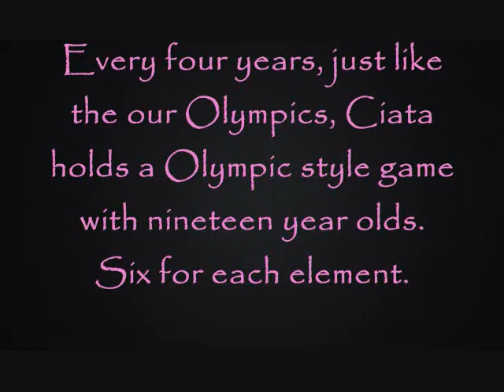Elemental Games Trailer #1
In the future, things are different.

In the city of Ciata, the ruins of Europe and Asia, there is a tradition that every citzen must follow. Every citzen once they turn three must be taken into a lab and given a shot. The shot gives them an element. Air. Water. Fire. And the rarest earth. The government decided they wanted more entertaining games instead of the boring Olympics.

So they created the Elemental Games. Every four years, If you turn nineteen around the Elemental Games, you are automatically placed in them. The Elemental Games determine who is best elemental in each section. They parcipate in games meant for each element and each round they kill off the person in last place. Until one person is left in each element, they are automatically the top elemental for each section, but they must find out who overall wins so they do one last game and the winner becomes president. While the others perish.

But it all begins with two to mess it up.